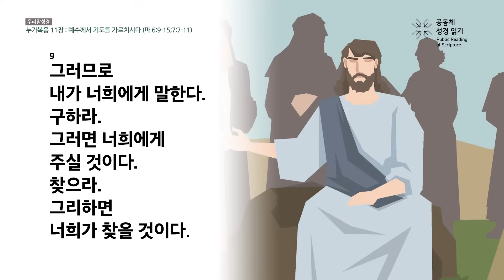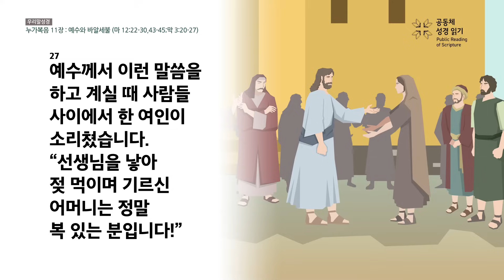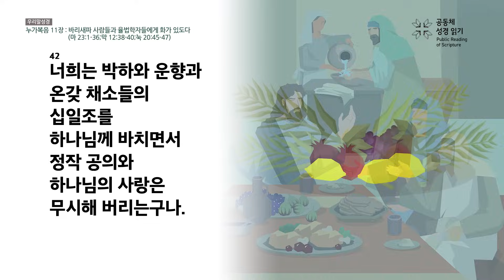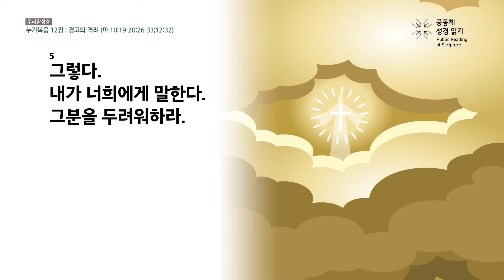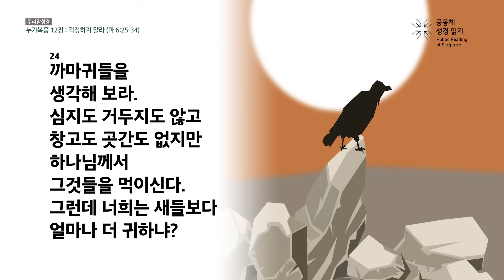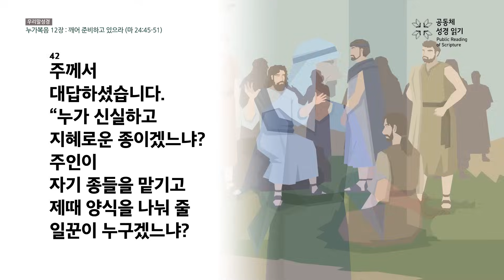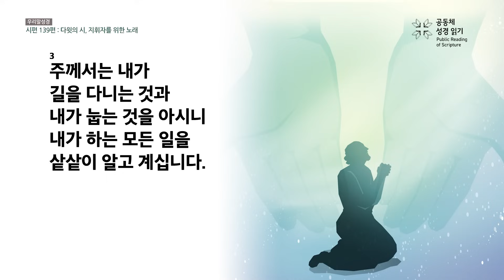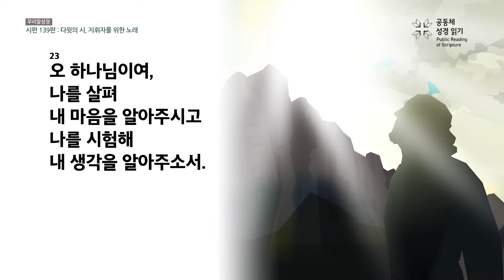[우리말 성경] 공동체성경읽기_365일 PRS_23년 10월 26일_299일차(눅 11-12, 시 139)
누가복음 11-12장, 시편 139편